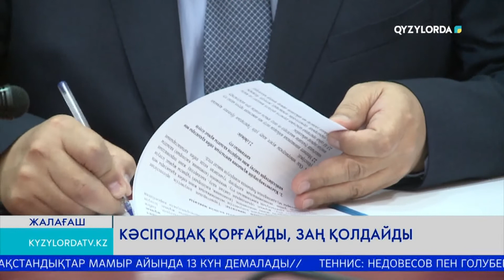КӘСІПОДАҚ ҚОРҒАЙДЫ, ЗАҢ ҚОЛДАЙДЫ